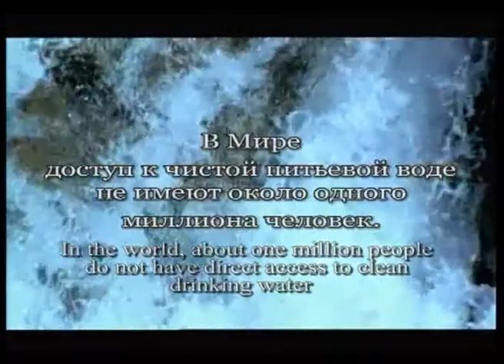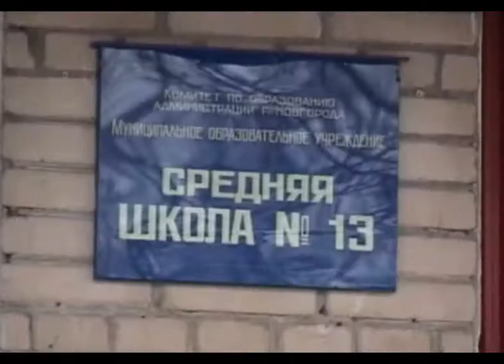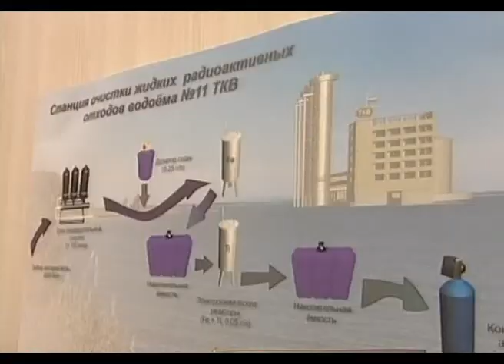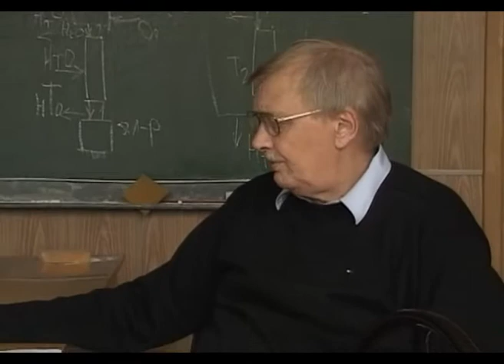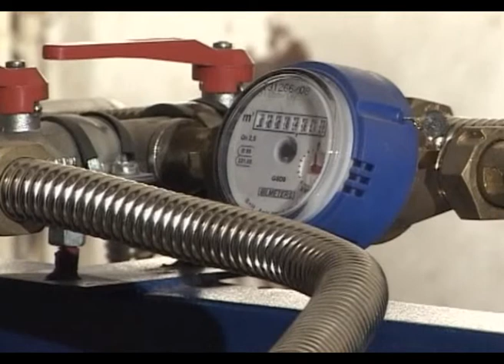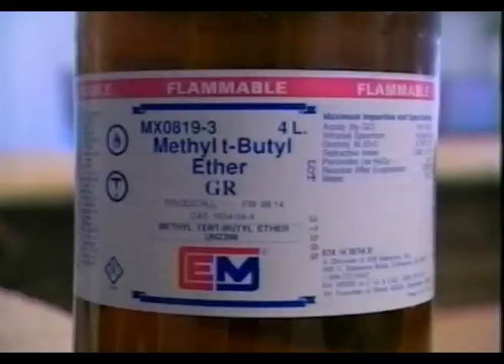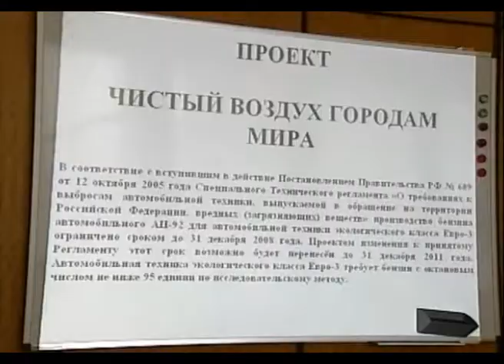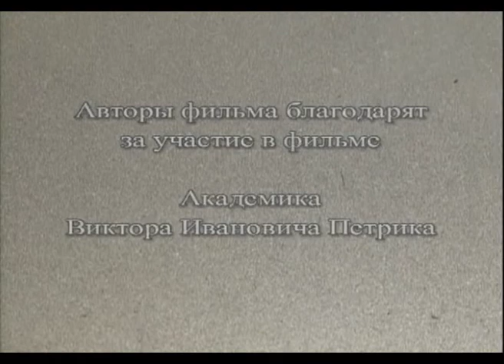Ecological safety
Oil pollution, how to solve of environmental abuse problem?